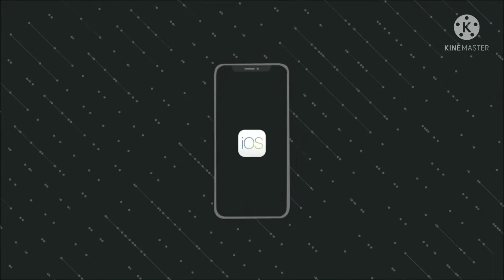police ke Ghar me chori karli ll Gameplay ll Robbery BOB chapter 1 All levels complete ll subscribe